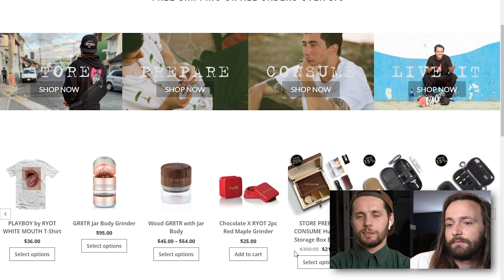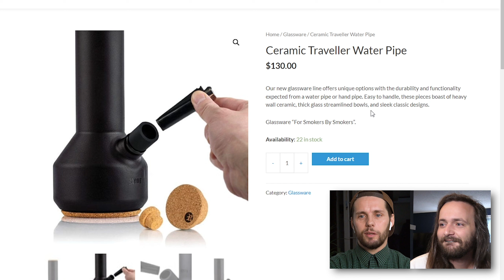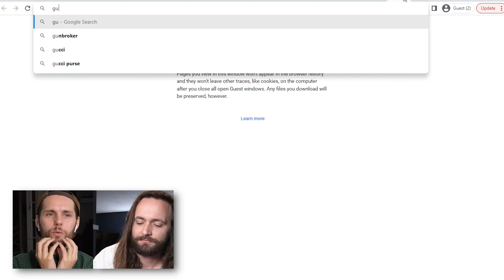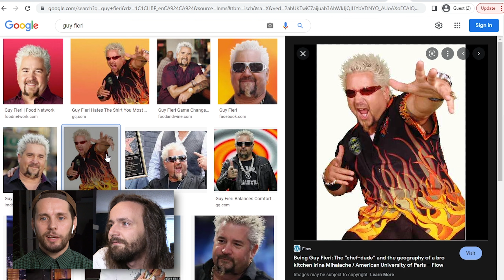Friends Section - Ep. 72: Club Bangers 3!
In this week's episode the boys talk about the new Baker video, but more importantly they discuss Doyle's upcoming new video: Club Bangers 3!

Titles by Bill Acheson.